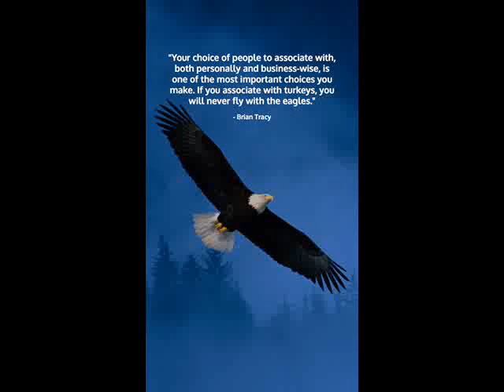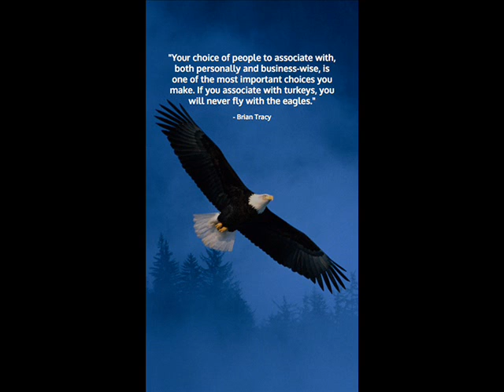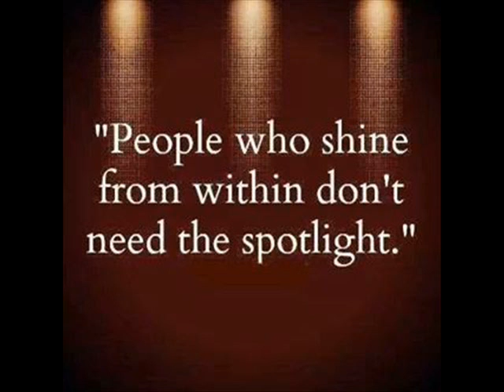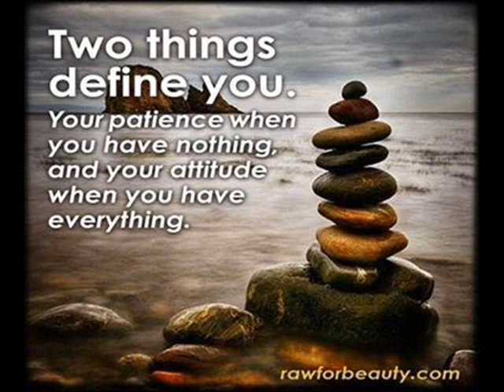Bring Out The Magic In Your Mind by Al Koran Audiobook Chapter 8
Chapter 8 The Magic of Friendship